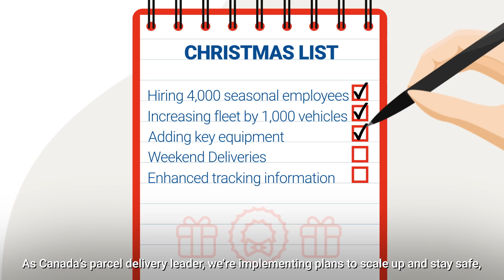Shop early to avoid disappointment